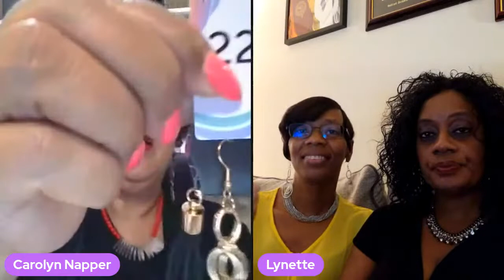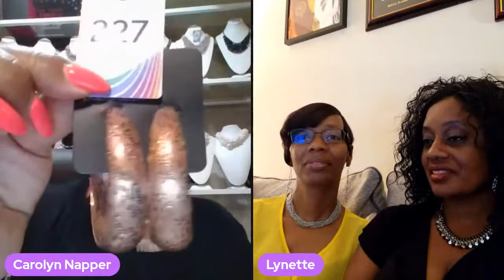Paparazzi Live Birthday Celebration for Lynette and Swanette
Paparazzi Live

TOC Boutique Paparazzi Live
  All items are $5.00 Plus Tax
  Nickel and Lead Free
  Flat Shipping Rate $4.50
  Weekly Billing Cycle ends Saturday
  Payment is Due within 24 hours
  Shipments are sent Every Wednesday
  Comment Charm and the # to claim your items
  Are you ready to start your own business?